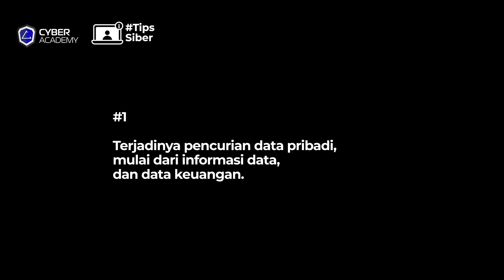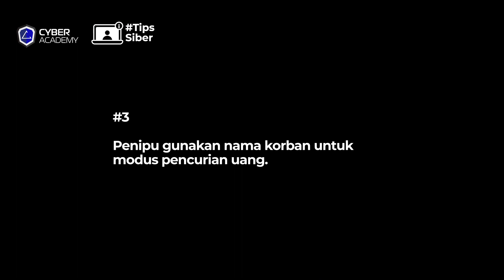Bahaya Penipuan Baiting Makin Banyak, Ini Tips Ampuhnya! | Tips Siber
Awas! Baiting Mengintai! Lindungi dengan Tips Jitu Ini!

Baiting adalah modus penipuan online yang makin marak. Penipu menipu korban dengan iming-iming hadiah, promo, atau informasi menarik.

Jangan gampang tergoda!
Ikuti tips jitu ini bantu kamu terhindar dari Baiting!

Yuk, bagikan tips ini ke keluarga dan teman-temanmu agar mereka juga terhindar dari baiting!

Solusi Cyber Security apa yang Anda butuhkan ?